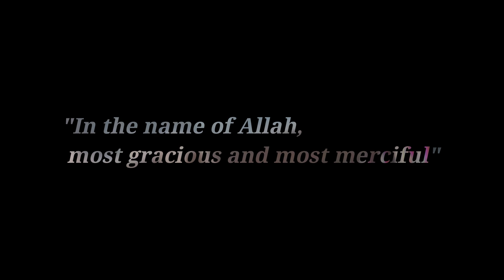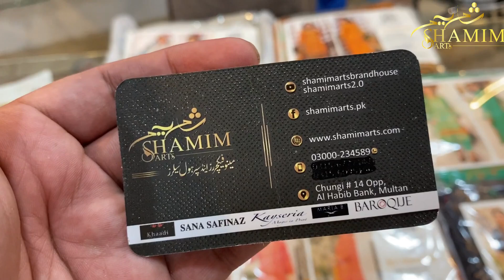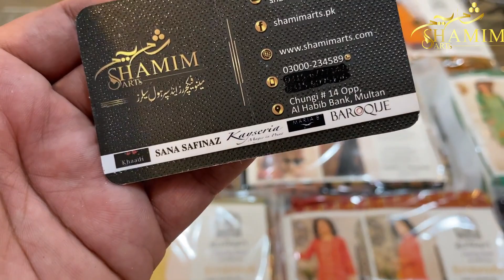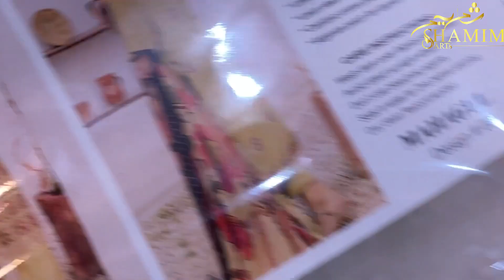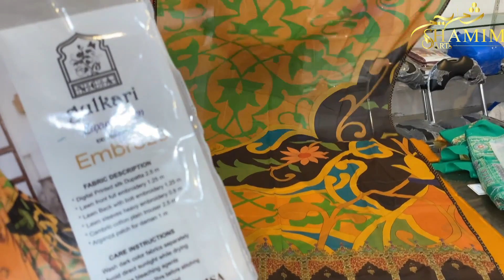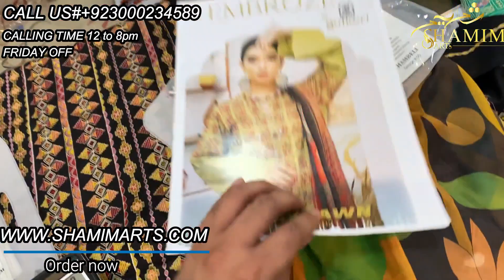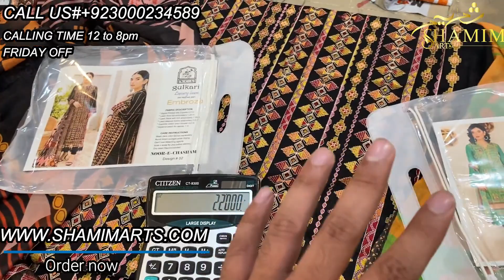EMBROZE BY GULKARI/PURE SILK DUPATTA /SUPER WHOLESALE RATES/MOST TRUSTED STORE OF PAKISTAN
EMBROZE BY GULKARI LUXURY LAWN by SHAMIM ARTS
LAWN SUMMERS collection 2021